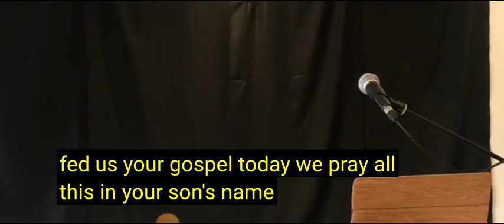What do we have to do?"; The Righteous will Live by Faith" Vancouver Associated Presbyterian Church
Scripture Reading: Romans 4

Title: Do vs. Believe
Outline:
1. We are wired for “Do”
2. Jesus says, “Believe”
3. The blessed man believes

Romans 1:17;

17 For in it the righteousness of God is revealed from faith for faith, as it is written, “The righteous shall live by faith.”

Galatians 3:11;
11 Now it is evident that no one is justified before God by the law, for “The righteous shall live by faith.”

Hebrews 10:38;
38  but my righteous one shall live by faith,
and if he shrinks back,
my soul has no pleasure in him.”

Habakkuk 2:4
4  “Behold, his soul is puffed up; it is not upright within him,
but the righteous shall live by his faith.